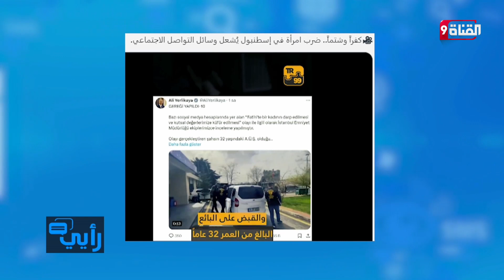الشرطة التركية تتحرك على الفور لأجل سيدة منتقبة